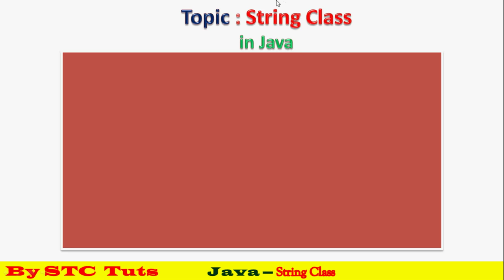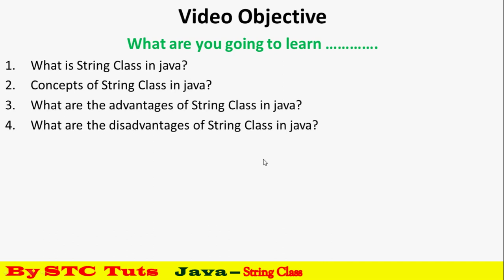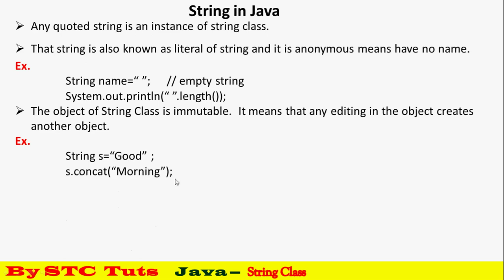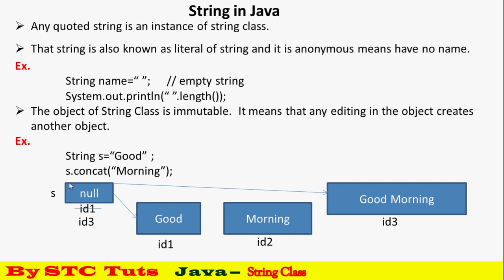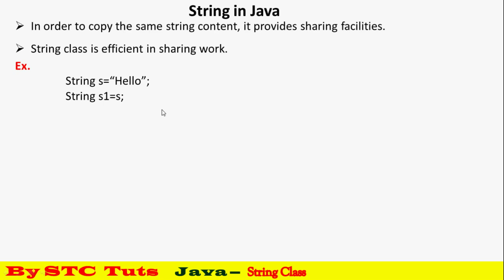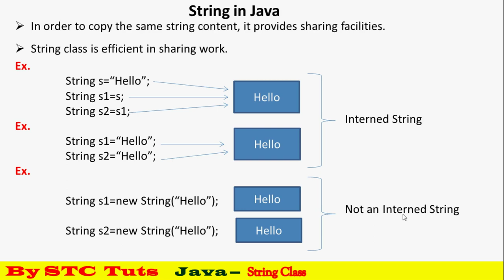Key Concepts of String Class in Java(हिंदी में)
Watch Theory & Practical Classes
Theory Class      - 00:25